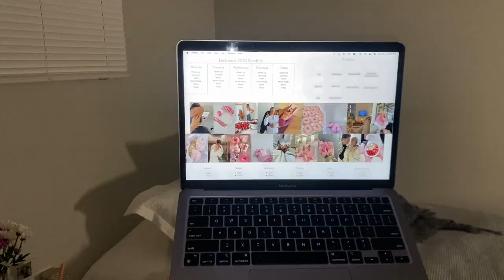Weekly Vlog! Pretending spring is here, protein balls, strawberry matcha and more!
Recap of what I did last week! I pretended the flowers are blooming, made protein balls, tested thrive cosmetics mascara, did a Costco haul, created my March mood board and more!

Like this video to let me know it brought you joy!